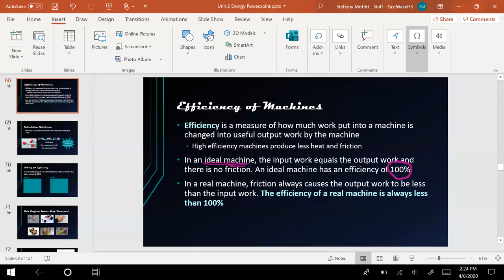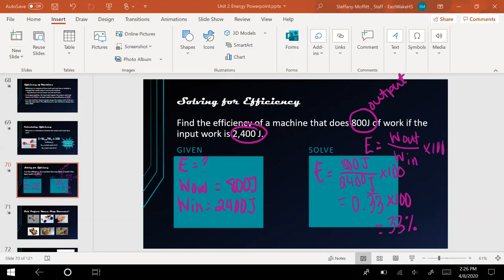Efficiency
Video created for remote learning at East Wake High School.

Efficiency in machines